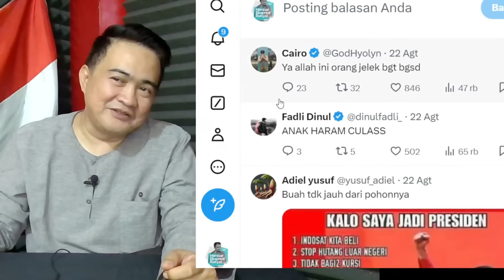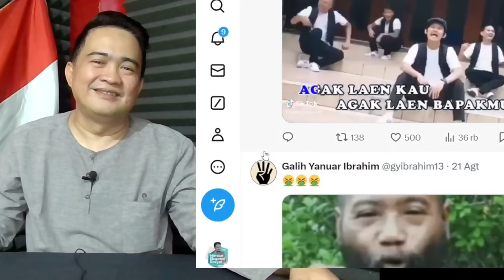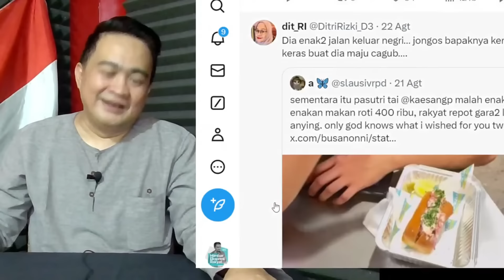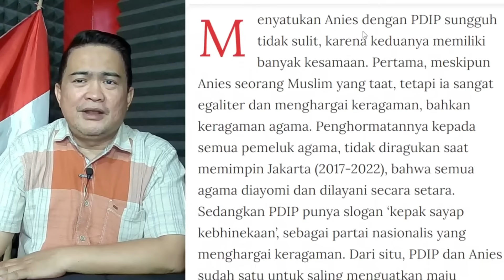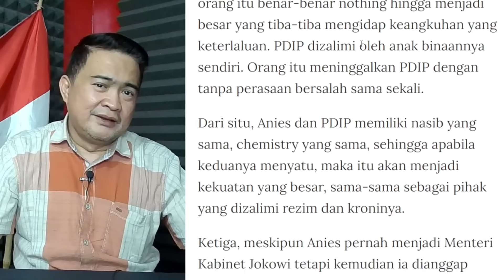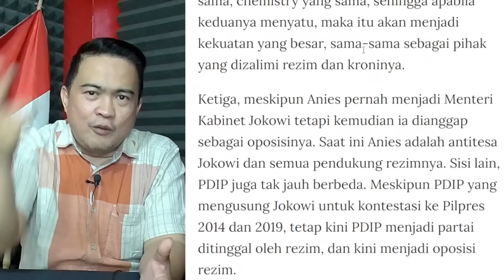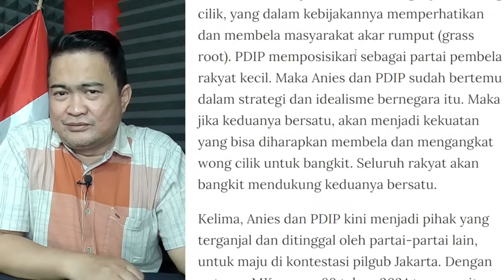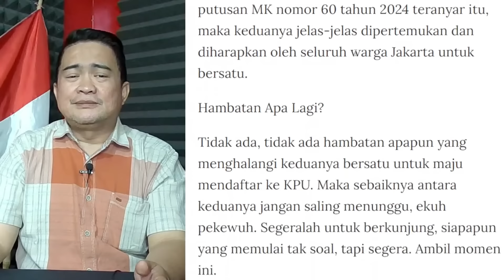SEMUA INI CAMPUR TANGAN JOKOWI ?? ANIES-PKS ATAU ANIES-PDI-P ATAU PILKADA TANPA ANIES ???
Acep Darmawan